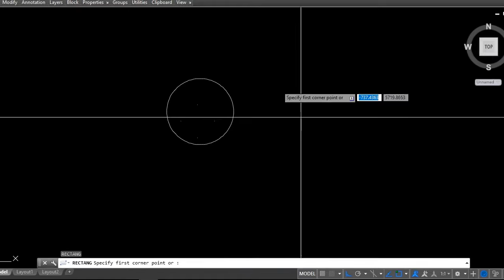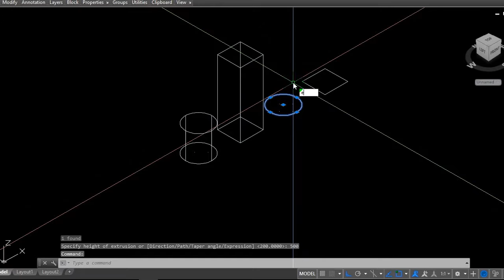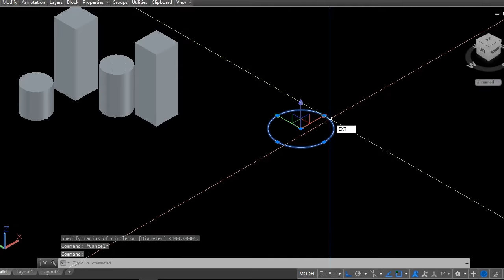How To Use EXTRUDE Commend [TUTORIAL] 2019